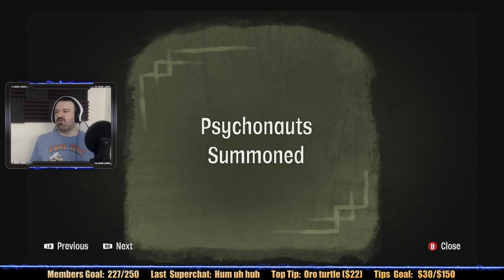Psychonauts 2 playthrough pt6 - Barber Shop Blues/A Family Affair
This is my playthrough of Psychonauts 2 on the Xbox Series X, with live commentary.